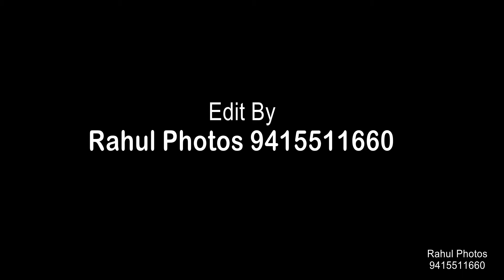Wedding { Nishi & Gaurav }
Gupta Family